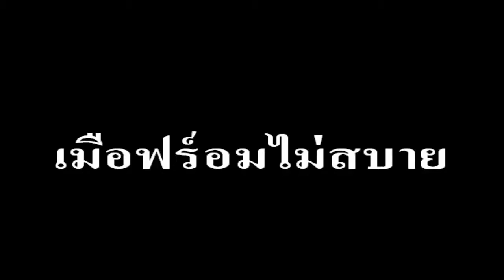league of legends I'm play Riven #13 อย่าทำร้ายหนูเลยหนูเป็นแค่กระต่ายน้อย